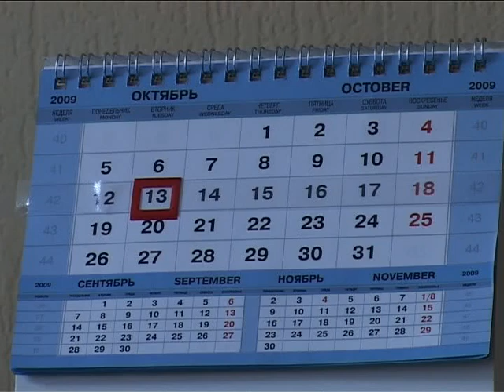"МИМОХОДОМ", 13 октября 2009 год. Автор проекта О. Дзиов